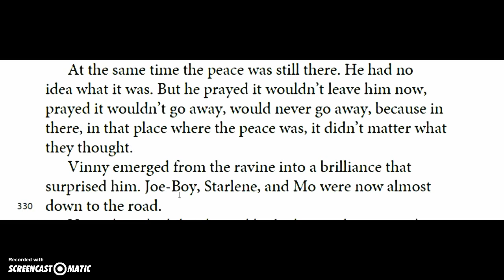Close Read Screencast "The Ravine" 323-330 LM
Sixth grade students in a Title I school wrote a script of a close read discussion of an excerpt of "The Ravine" by Graham Salisbury and recorded a screencast, inspired by the HMH Collections series.